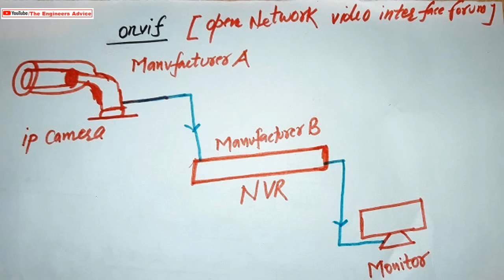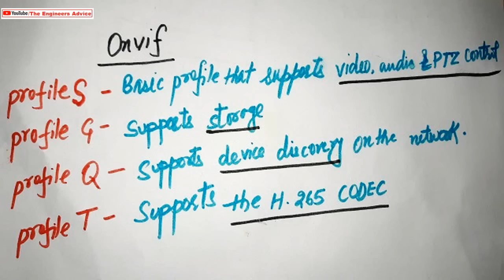What is ONVIF in CCTV System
Guys, In this video you will learn ONVIF protocol in CCTV system.
OnVIF is used to communicate CCTV camera to NVR.

Regards,